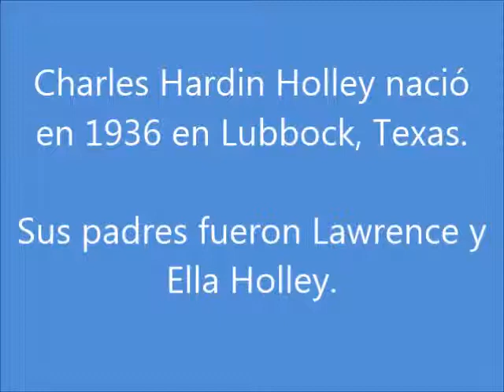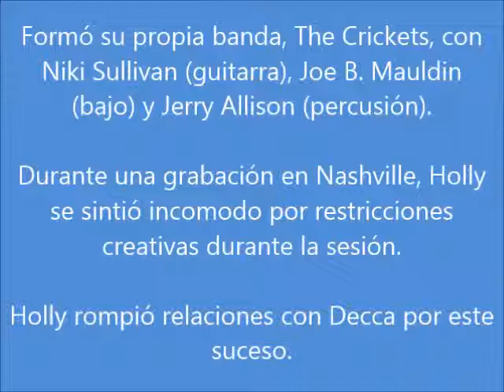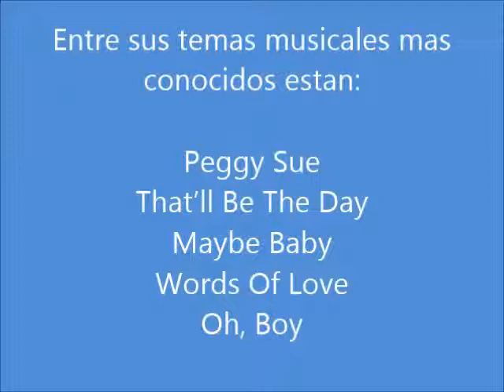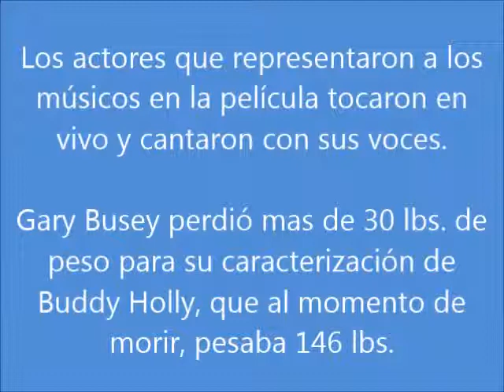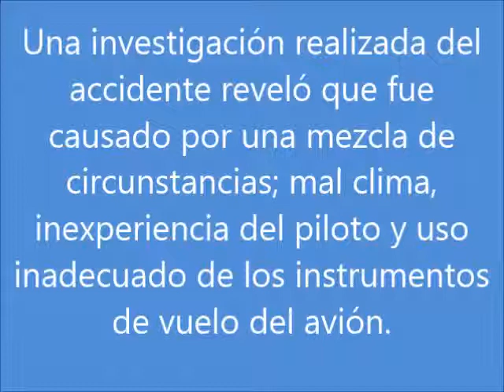Buddy Holly: Vida y Exitos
Video en donde presentamos datos generales y la musica de Buddy Holly.